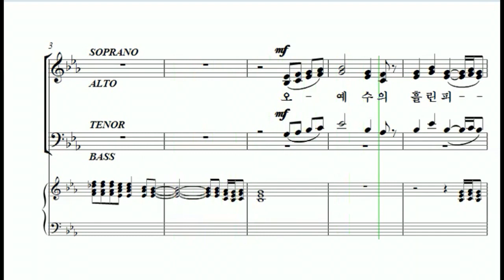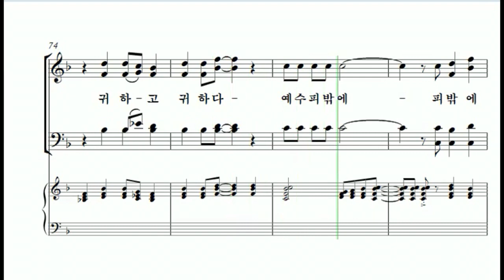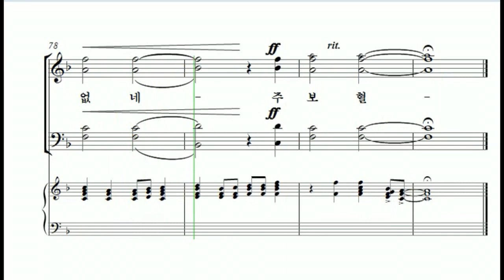[중앙아트] 중앙성가 37집 15. 나의 죄를 씻기는 테너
15. 나의 죄를 씻기는 – Mary McDonald 편곡

2018 획기적 세미나에서 처음으로 선보였습니다.